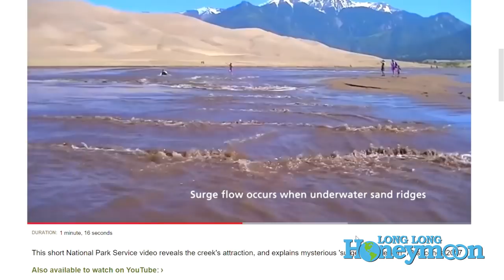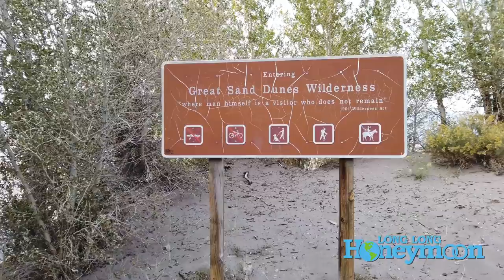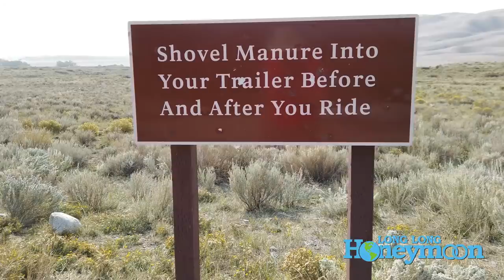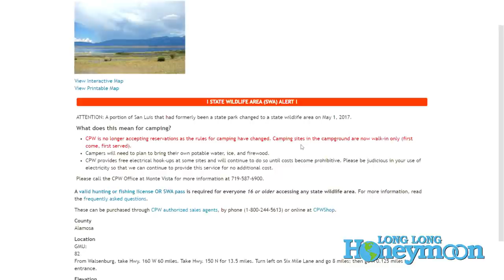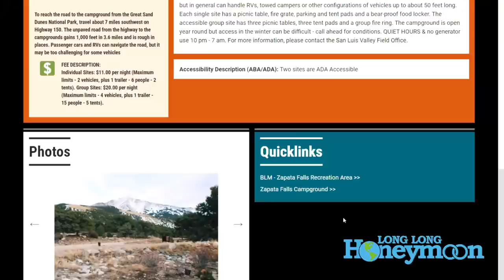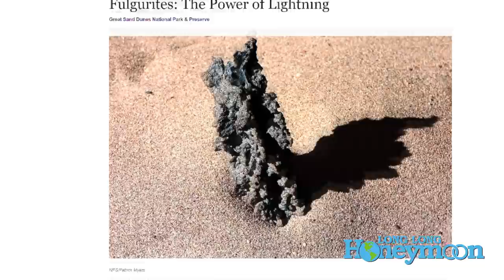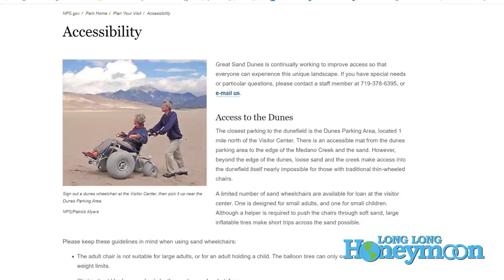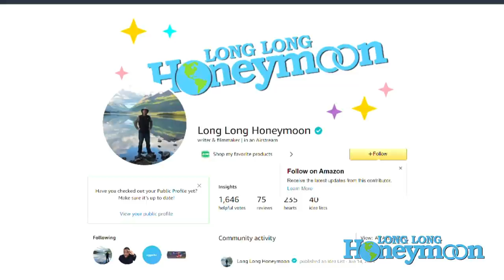Scorching Heat, Biting Insects, Sandstorms, YOU'LL LOVE IT!!!